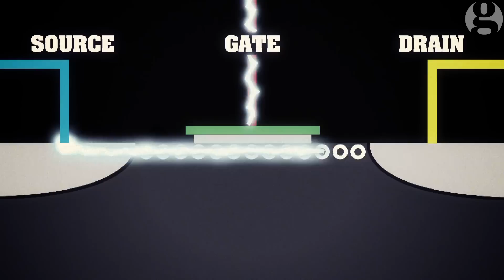Moore's law explained by fictional scientist Jeremy Bumble | Science is Everything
Cleverclogs brainbox Jeremy Bumble is on a mission to teach the world everything he knows about the miracles of modern science.
First on his knowledge-dissemination hitlist: Moore's Law – what it means, where it came from and where on earth it's going. Go science!